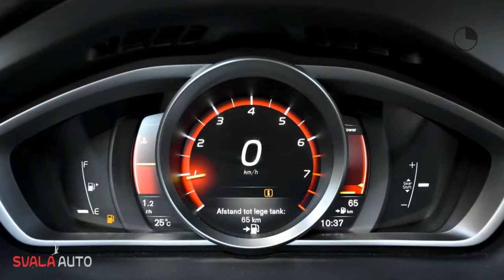Volvo V40 2.0 T3 152PK Nordic+